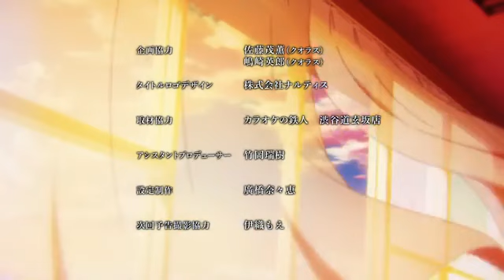[Domestic Na Kanojo/Domestic Girlfriend] Ending HD 1080p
Domestic na Kanojo / Domestic Girlfriend / Dome x Kano / Domekano
ED / Ending with Animation
"Wagamama" Arisa Takigawa